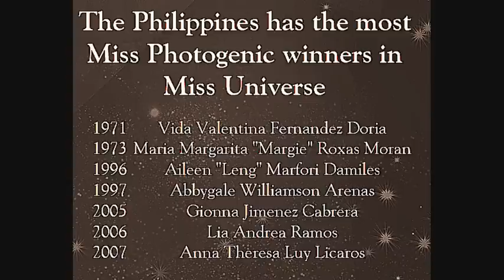Philippines' Miss Photogenic Winners in MISS UNIVERSE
The Philippines has the Most Number of Miss Photogenic Winners in Miss Universe. Check them out!